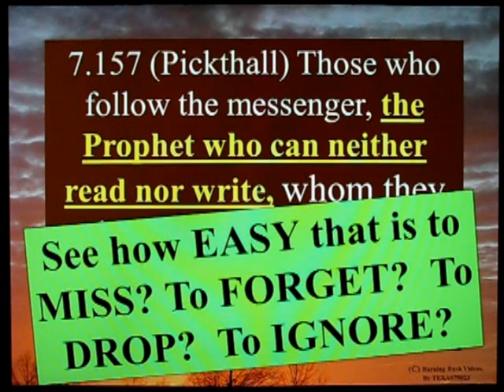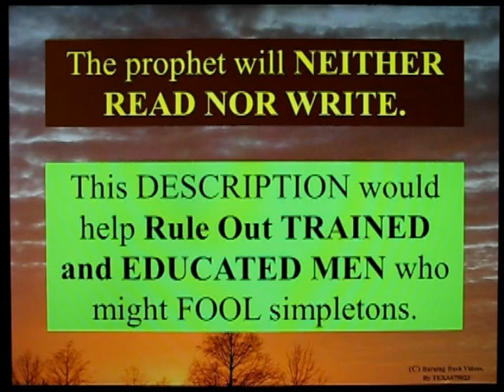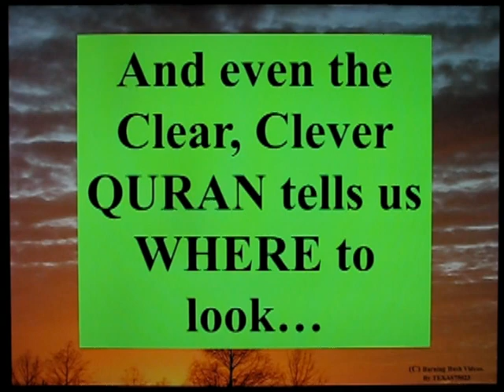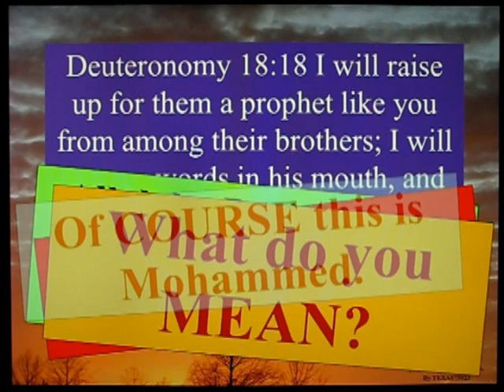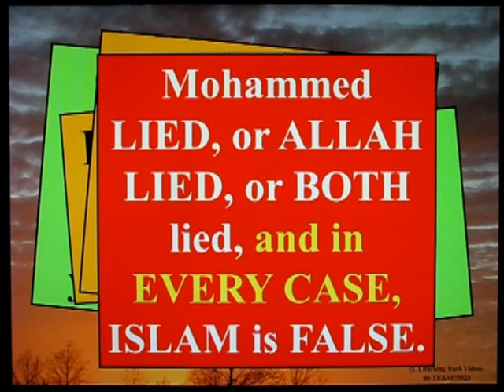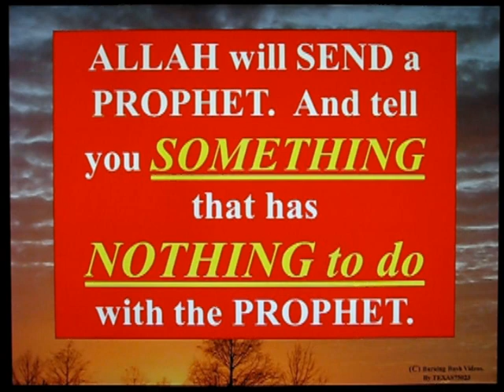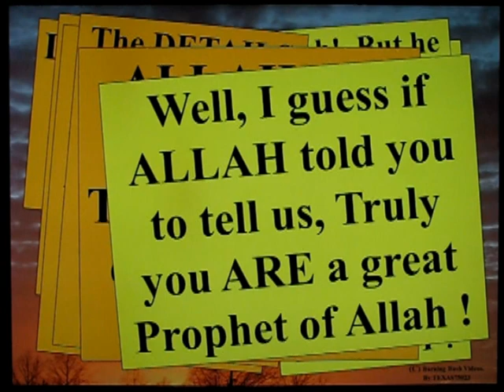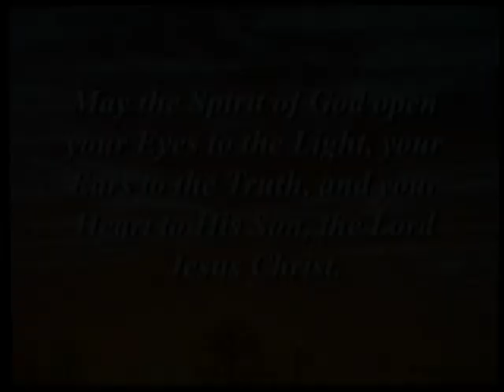IS Mohammed mentioned in the Bible ? - Part 2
If you FULLY respect the Quran, you find it MUCH HARDER to excuse and defend the Quran.

Because ALLAH gave the description of the 'PROPHET' in Sura 7.157.  The Prophet who CANNOT READ and CANNOT WRITE who you also find DESCRIBED in the Torah and Injeel.

A REASONABLE person, hearing the prophet DESCRIBED in the Quran and then told they were ALSO DESCRIBED in the TORAH would have a reasonable expectation that the DESCRIPTIONS would perhaps MATCH, ot at the very LEAST, overlap and CONFIRM each other.

Sadly, SUCH is not the case.  There is NO MENTION of an 'unlearned prophet who CANNOT READ and CANNOT WRITE' anywhere in the Bible whether Torah, Gospels, or ANY OTHER BOOK.